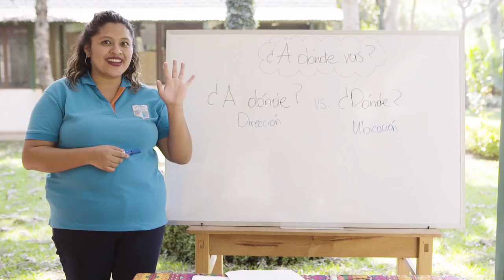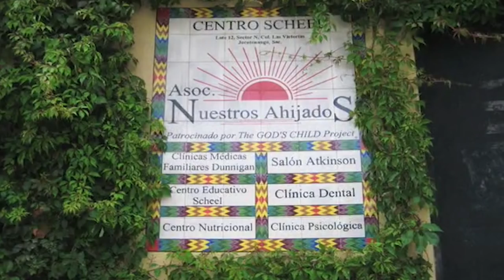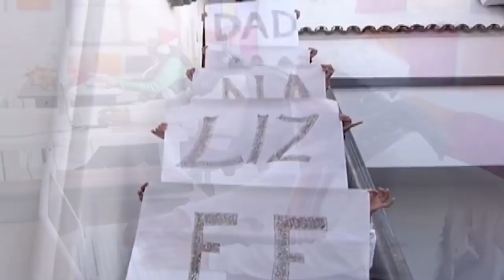Our Origin Story | Spanish Academy TV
Who are we? What do we do? Where are we located? How did we get started? We have heard these questions so often, so we wanted to answer them with a video! Learn more about us by watching this video - it will take you from the very beginning to our current location. Take a look at the incredible journey we have been on for the past several years!

Video Index:
Skip to Chapter 1 ► Life Before Guatemala: 0:54
Skip to Chapter 2 ► The Calling: 1:37
Skip to Chapter 3 ► Moving Prep: 2:29
Skip to Chapter 4 ► Arriving in Guatemala: 3:20
Skip to Chapter 5 ► The Opportunity: 4:42
Skip to Chapter 6 ► The Early Days: 6:23
Skip to Chapter 7 ► The First Office: 6:42
Skip to Chapter 8 ► Second Office: 7:30
Skip to Chapter 9 ► Present Day: 9:57

Take your Spanish to the next level by trying us for FREE

Spanish Academy TV is a channel dedicated to Spanish education for anyone wanting to learn Spanish. We strive to create valuable learning content, in various ways, in order to make Spanish relevant to the learner.

Spanish Academy TV is a part of Homeschool Spanish Academy.

Homeschool Spanish Academy offers 1-on-1, 2-on-1, and small group Spanish classes for students in pre-k, elementary, middle school, high school, and adults with the ultimate goal of helping get the students to Spanish fluency.

Scheduling classes is flexible to accommodate your life, and your student can learn at his or her own pace.

Middle school & High School students can earn High School Foreign Language Credit through our world-class High School Spanish Program.

Special thanks to Bumble Bee Hostel for allowing us to see and tour our old building!

Title: Cosmic
Artist: KenForce & Envici
KenForce: